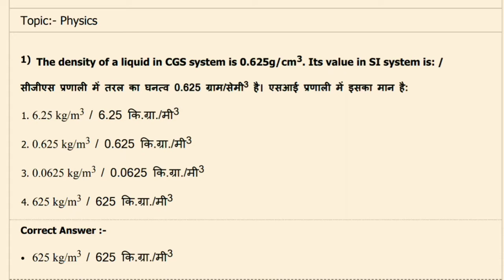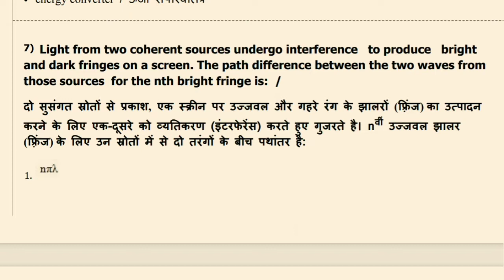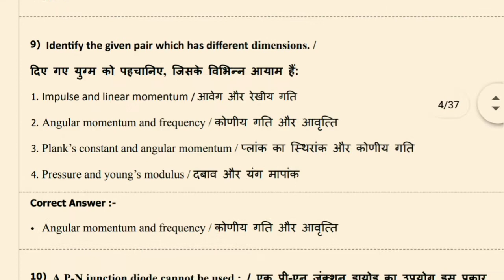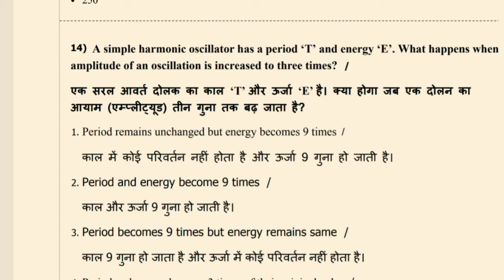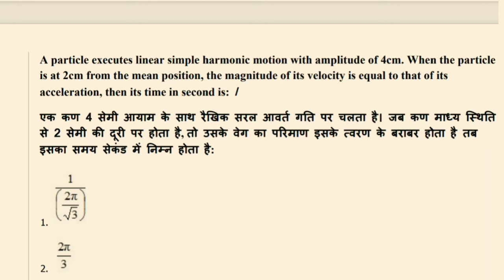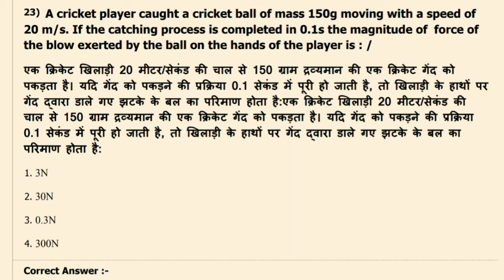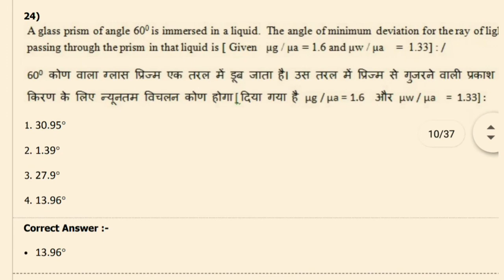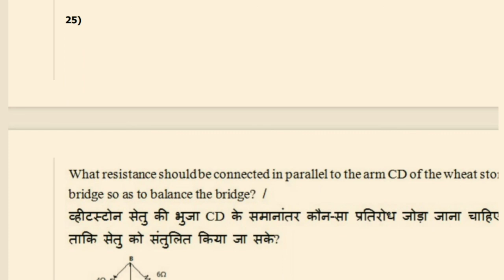👉👉 [COMPLETELY NEW ] MP PV&FT 2019 Physics paper solved